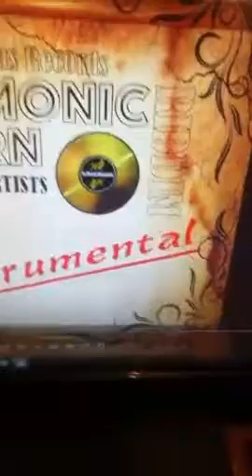my love bubbler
by sylvester mcduffus